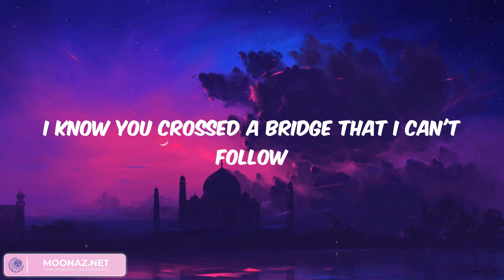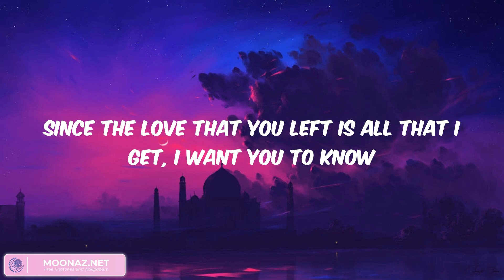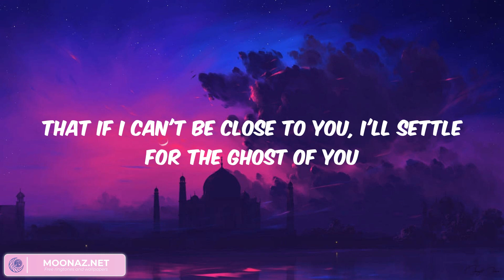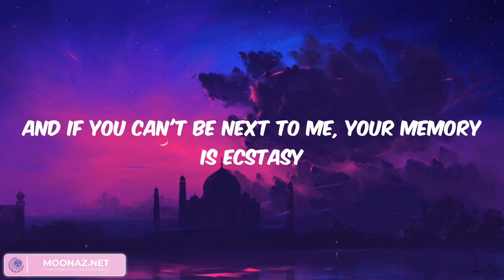Ghost - I miss you more than life, I miss you more than life (Lyrics)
Lyrics:

Woah-oh-oh-oh
Na-na-na